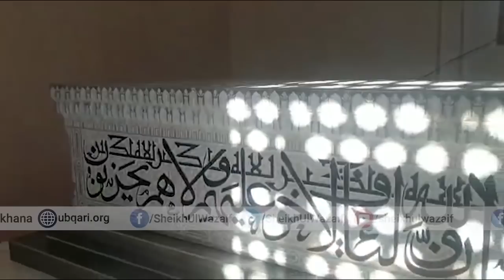Bukhara Ky Qareab Sokhar Me Sheikh ul Wazaif Ki Hazrat Syed Ameer Kalal (R.A) Ky Mizar Pr Hazri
شیخ الوظائف ازبکستان کے سفر میں ہر لمحہ آپ کے ساتھ
 شیخ الوظائف کاسفرثمر قند و بخارا(ازبکستان)

بخارا کے صدیوں پرانے درویش سے شیخ الوظائف کی روحانی ملاقات
 بخارا کے قریب سوخار نامی قصبہ میں حضرت سیدا میر کلال ؒ کے مزار پر حاضری